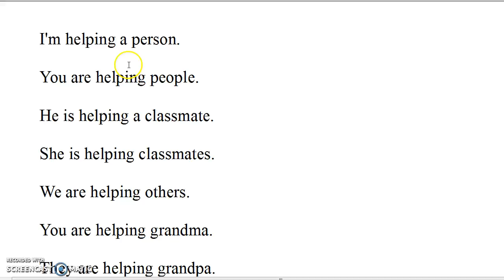English Verb - To Help - 2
Practice sentences for the English verb ... to help. Part of a series of videos for practicing and learning English with help from an American English speaker.
Russian version of these sentences...